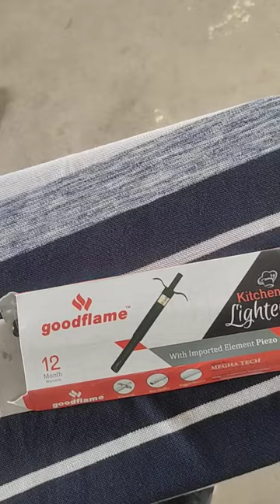gas lighter ..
gas lighter कि unboxing